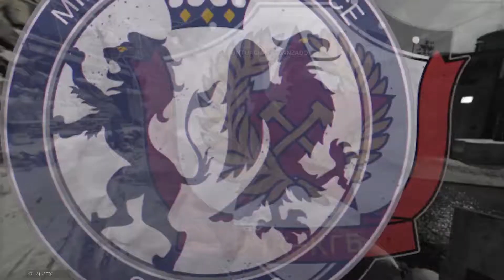Call of Duty - Black Ops Cold War | Duelo por Equipos | Multijugador | Gameplay en Español